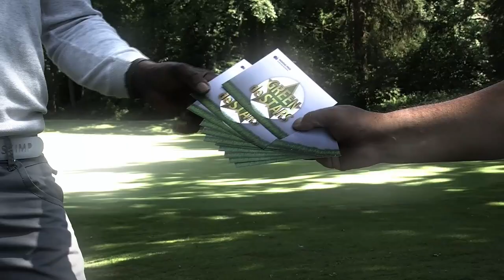LWAC vous offre une rencontre avec un champion de foot sur un Golf avec Rachid Arhab...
Frank Leboeuf rencontre avec Rachid Arhab sur le golf des Prieuré pour un programme qui n'a été retenu par aucune chaine, cadeau pour découvrir l'ancien footballeur par le biais du golf.

Patrick Dujancourt